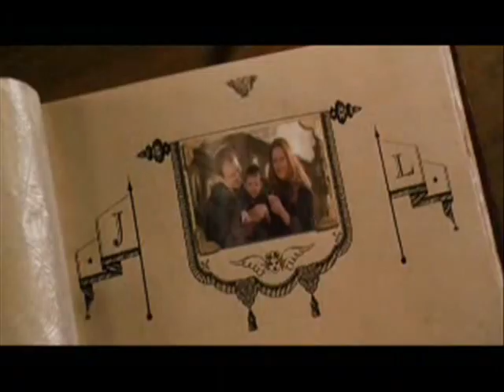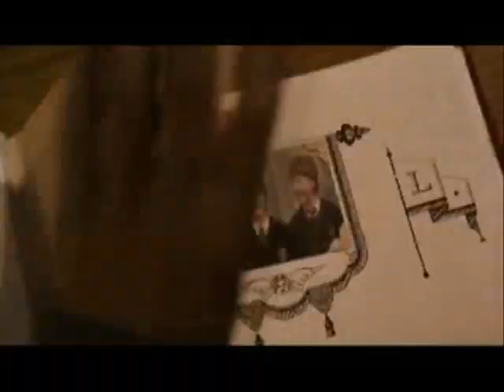Keep Holding On Harry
Hi again everyone! In this Harry Potter music video that I made, the song used is called "Keep Holding On" by Avril Lavigne. I thought this song fit Harry so well. In this video, it basically tells Harry to just keep holding on and that with the help of Hermione, Ron, his parents, Neville, Sirius, Lupin, Dumbledore, Hagrid, etc., he will get through everything. And that no matter what hardships he must face, or the things he may say or do, they will all always be there for him to help him get through it all. Harry just has to keep holding on :o)